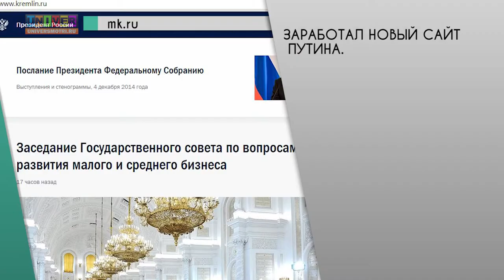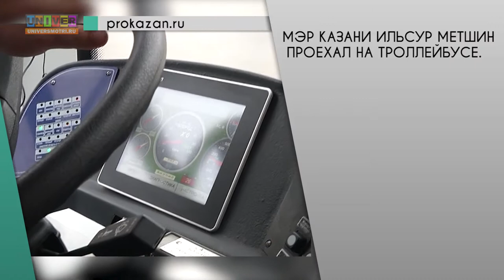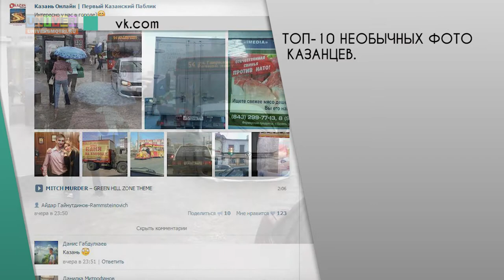WEB NEWS 8.04.15